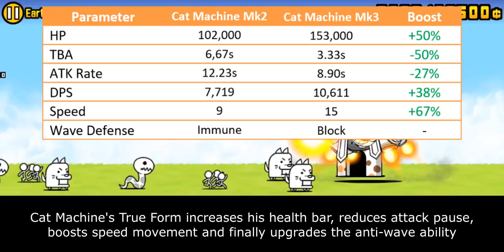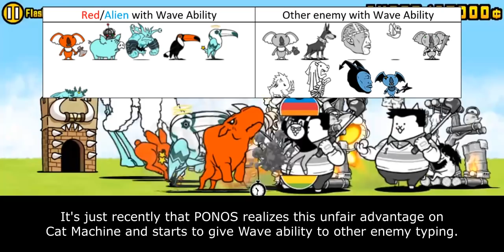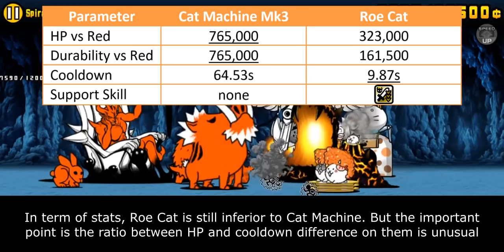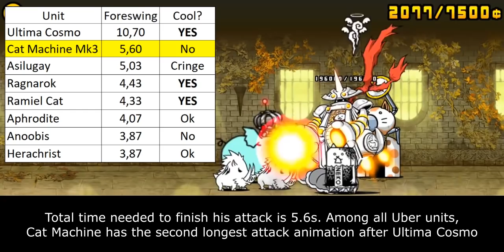Enter Cat Machine Mk3!! (True Form & Talent Upgrade Information) [The Battle Cats]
this project has been abandoned multiple times and collecting dust in my storage. finally i manage to push myself beyond my limit and finish this shit up.

Table of Content:
00:00 - Unit Intro
00:45 - Talent Detail
01:49 - General Performance
05:05 - Weakness & Limitation
08:45 - Other Talent Upgrades
10:18 - Talent Priority Score
11:45 - Cat Library Entry